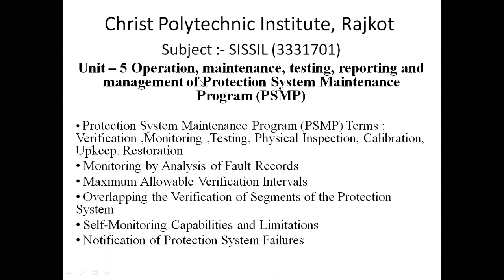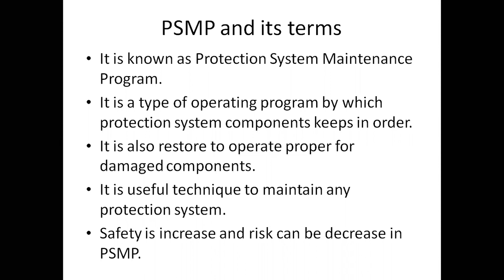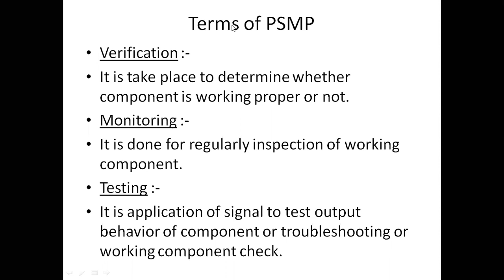PSMP Terms (Unit 5, SISSIL) IC 3rd Semester